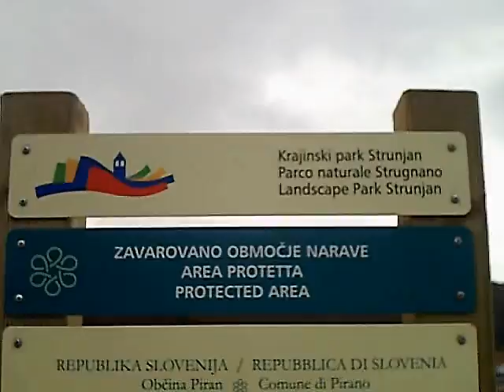STRUNJAN ¤ (20)11_NOV_05